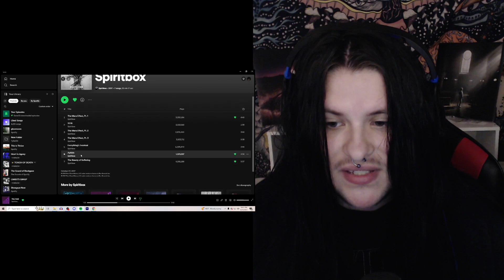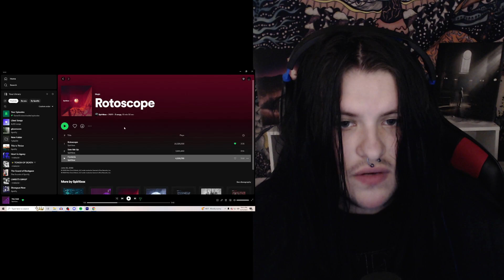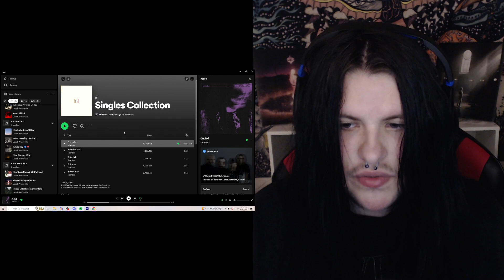THIS EP WILL BE INSANE! Spiritbox - Jaded (REACTION!)